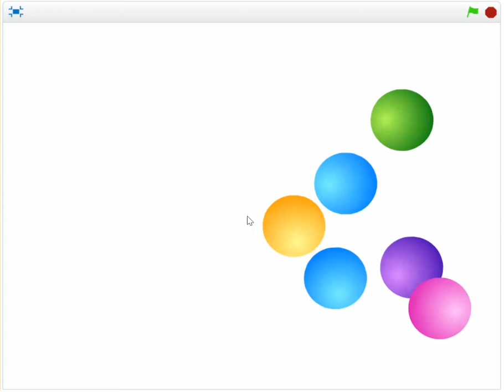B13 Vol2. Bài tập lập trình Scratch.